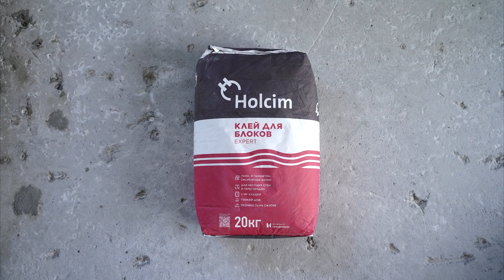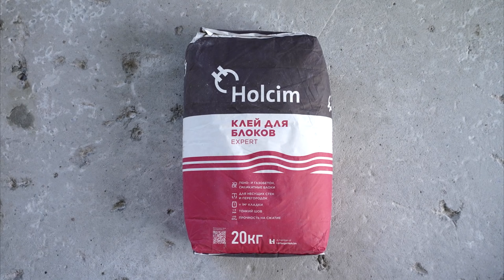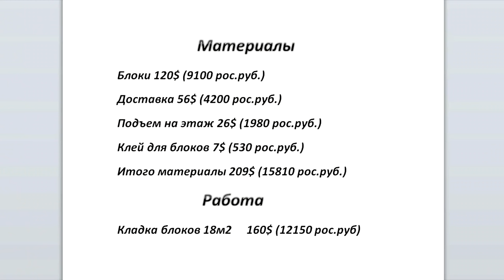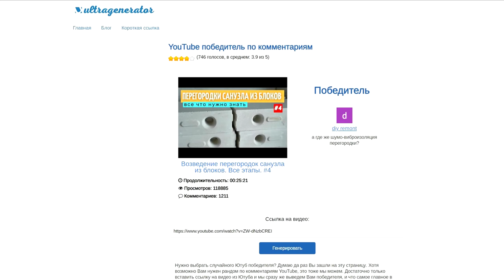Основные ошибки при возведении перегородок из газобетона #5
Всем привет!
  В этом ролике я буду монтировать перегородки комнат из газобетона. Покажу основные ошибки которые допускают при работе с блоками из газобетона. А так же покажу весь процесс укладки блоков на цементный клей. Плюс лайфхаки,  которые помогут упростить работу.
В прошлом ролике я возводил перегородки санузла из пазогребневых силикатных блоков на клей-пену.

Премия DIY/ Я представлен в номинации " Мастер ремонта", нужен ваш голос.

Тайм код
1. 01:25  Полезный совет по разметке перегородок.
2. 03:11 Ошибка установки перегородки на стяжку.
3. 05:43 Установка первого ряда по уровню, точный метод.
4. 09:30 Станок для нанесения клея на блоки.
5. 11:10 Ошибка кладки блоков на кладочный раствор.
6. 14:03 Перевязка и раскладка блоков и продолжение возведения блоков.
7. 15:25 Причины появления трещин в стенах, привязка перегородки к стене.
8. 17:02 Устранение неправильной геометрии.
9. 19:30 Особенности работы с лазерным нивелиром.
10. 20:50 Работа со шнуркой.
11. 22:56 Лайфхак по устройству перемычки
12. 26:25 Прорезаем и армируем проем, запениваем зазор с потолком.
13. 28:50 Смета.
14. 19:00 Результаты розыгрыша.

Предыдущие серии проекта "Ремонт новостройки от А до Я. Как не сойти с ума до новоселья?"